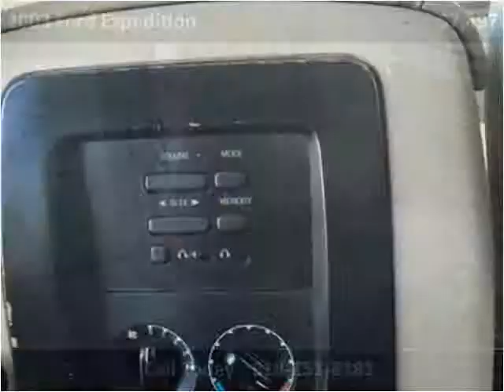2003 Ford Expedition Used Cars Broken Arrow OK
This 2003 Ford Expedition is available from Quality Value Auto Sales.